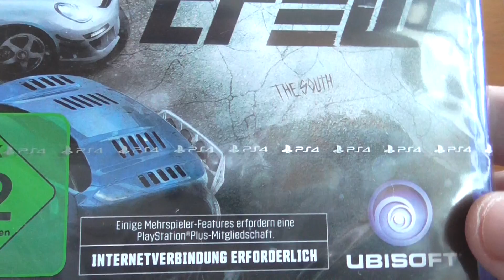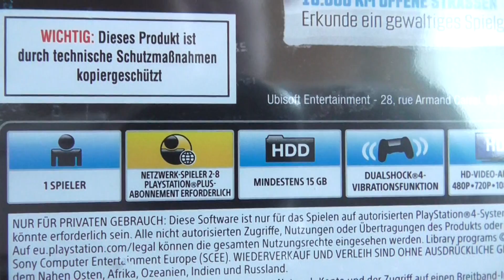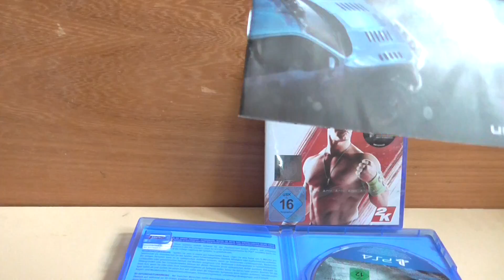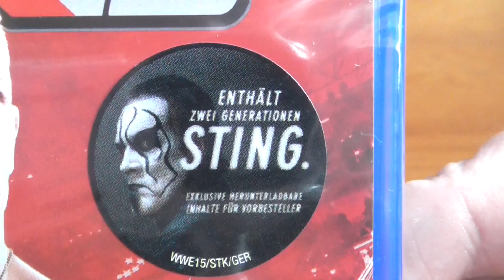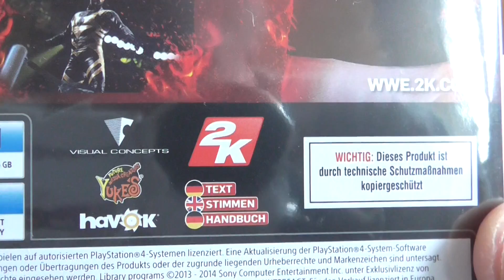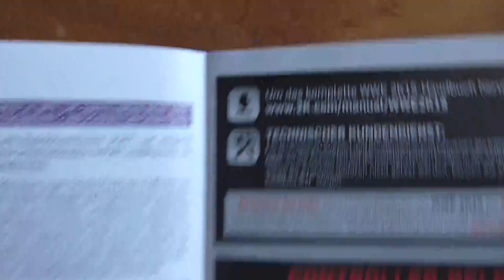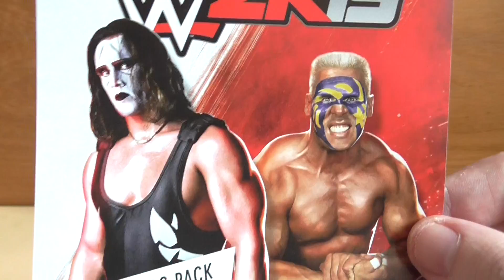Unboxing The Crew + WWE 2K15 (Playstation 4) [german]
The Crew und WWE 2K15 sind auch für alle anderen gängigen Systeme erhältlich.